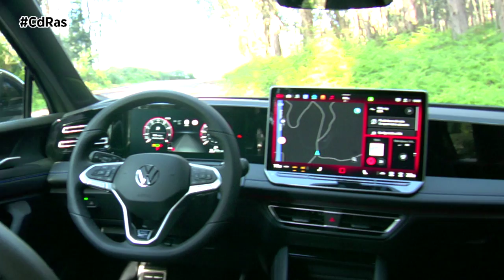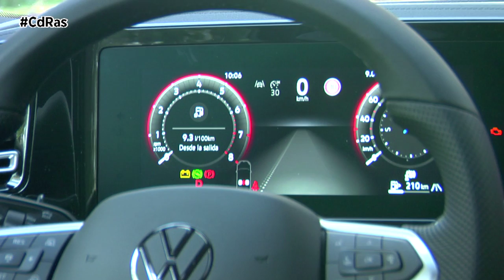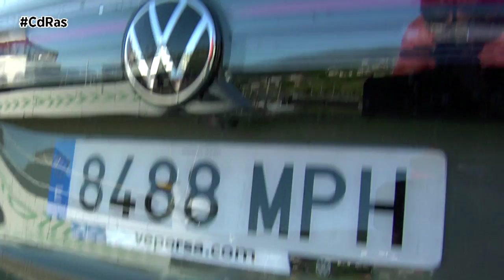VOLKSWAGEN TIGUAN HIGHLIGHTS&ACTIONS 150 CV ECO | By CdRas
Avalado con la etiqueta de ser el modelo más vendido de la marca desde 2017 y de haber lanzado al mercado 7,6 millones de unidades, el Volkswagen Tiguan llega ahora a su tercera generación, con un reconocimiento y una solidez envidiables. Lógicamente este nuevo Tiguan da un paso más adelante en todos los aspectos, desde el estético al mecánico y tecnológico y viene a sumarse a esta renovación de la gama SUV que la marca de Wolfsburg ha venido realizando en los dos últimos años cubriendo todos los segmentos de esta categoría.

Esta tercera generación presenta un diseño completamente nuevo, más moderno y elegante. En el frontal destaca un capó más alto que le da una imagen más robusta mientras que los grupos ópticos algo más estilizados van unidos por una fina barra transversal.

La trasera ofrece un aspecto muy compacto, destacando los pilotos con un nuevo diseño y la presencia de una nueva banda luminosa que los une. Los técnicos han hecho un excelente trabajo aerodinámico ya que han conseguido rebajar notablemente el coeficiente pasando de 0,33 a 0,28, una cifra muy aceptable para este tipo de vehículo. Por lo que concierne a las dimensiones, este Tiguan solo crece 3 centímetros en longitud llegando a los 4,54 metros mientras que el resto de medidas no han experimentado cambios.

El interior de este nuevo Tiguan se ha renovado por completo, si bien se mantiene el “ambiente” Volkswagen, dando la sensación de calidad en materiales y acabados. En el salpicadero destaca la presencia de una pantalla táctil central que puede ser de hasta 15 pulgadas, mientras que la pantalla del cuadro de instrumentos es de 10,25 pulgadas con la posibilidad de disponer opcionalmente del head up. A través de la pantalla central se dispone de una nueva versión del sistema de infoentretenimiento y acceso a la conectividad.

En la parte baja del salpicadero se han habilitado dos bandejas de carga inalámbricas con ventilación, así como el mando selectivo giratorio que Volkswagen denomina Driving Experience Control a través del cual se pueden gestionar los seis modos de conducción establecidos y el volumen del equipo de sonido. Y es que ahora, en esta generación, la palanca selectora de marchas se ha colocado junto al volante que presenta un nuevo diseño. Con todos estos cambios se han habilitado más huecos para guardar objetos.

En líneas generales todo el habitáculo resulta espacioso en todas sus plazas. Las traseras disponen de una banqueta deslizable longitudinalmente 16 centímetros con lo que no hay problemas para disponer de espacio para las piernas. En cuanto al maletero, ofrece ahora una capacidad de 652 litros (37 más que la anterior generación) que puede ampliarse hasta 1.650 abatiendo el respaldo del asiento trasero.

En esta ocasión hemos probado el motor de 150CV, y lo cierto es que es una motorización que consideramos más que suficiente para los recorridos habituales de la mayor parte de los conductores, en donde los trayectos diarios en modo urbano son los más comunes. Todo ello con mucho confort y unos consumos muy ajustados.